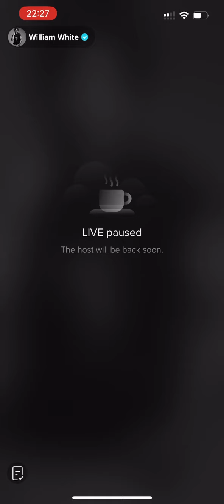William White live 14th October 2022 part 3